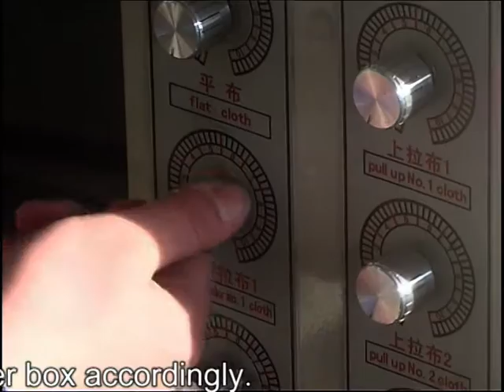How to uploading material on Richpeace Quilting & Embroidery Machine